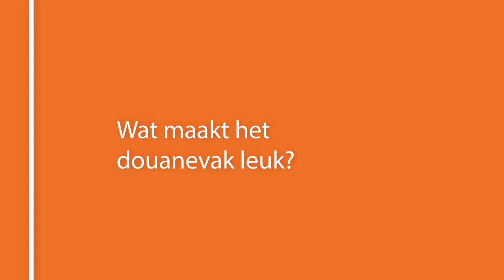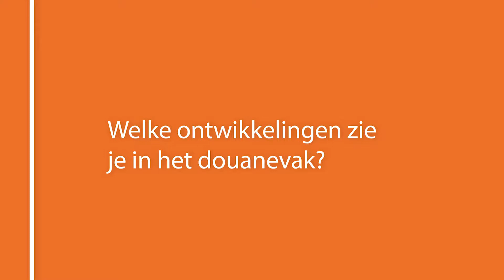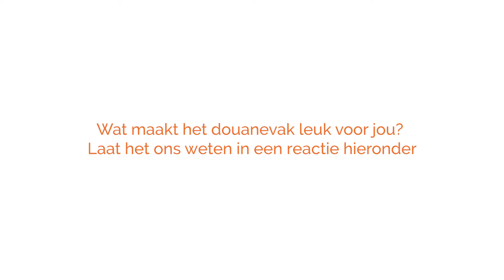Nationaal Douanecongres 2018 | Douaneprofessionals over hun vak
Brexit, e-commerce en allerlei ontwikkelingen op douanegebied stonden centraal tijdens de 13e editie van het Nationaal Douanecongres. Op 11 oktober 2018 vond het congres plaats in het WTC Rotterdam.